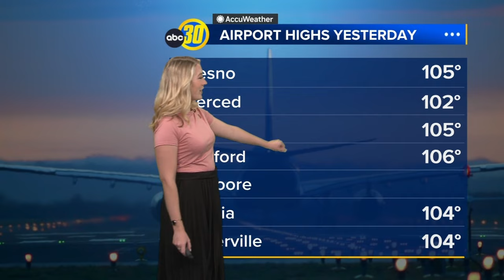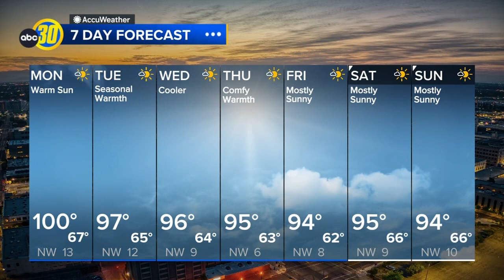Central California getting extended break from triple-digit temperatures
Here's the ABC30 morning weather forecast for Fresno and Central California on Monday, August 12.